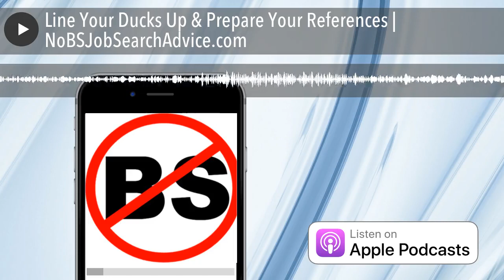Line Your Ducks Up & Prepare Your References | NoBSJobSearchAdvice.com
EP 1204 Jeff Altman, The Big Game Hunter Explains exactly when to contact your references and how to coach them into a great reference for you.

Jeff Altman, The Big Game Hunter is a coach who worked as a recruiter for what seems like one hundred years. His work involves career coaching, all as well as executive job search coaching, job coaching and interview coaching. He is the host of “No BS Job Search Advice Radio,” the #1 podcast in iTunes for job search with more than 1800 episodes and is a member of The Forbes Coaches Council.

If you have a quick question for me, you can get it answered with a 3-5 minute video

Otherwise, I may not accept the request, particularly if you are outside the US.

Watch my videos on YouTube at JobSearchTV.com, the Job Search TV app for Roku, fireTV or a fire stick or Bingenetworks.tv for AppleTV, and 90+ smart tv's.